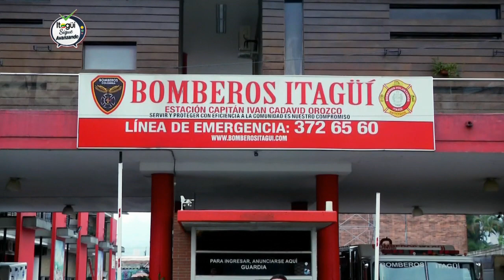"Desde el Barrio" Bombero Por un día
Conoce cómo es el día a día de nuestros Bomberos Voluntarios de Itagüí, vive su entrenamiento, entrega y disciplina, buscando salvaguardar la integridad y vida de cada ciudadano.